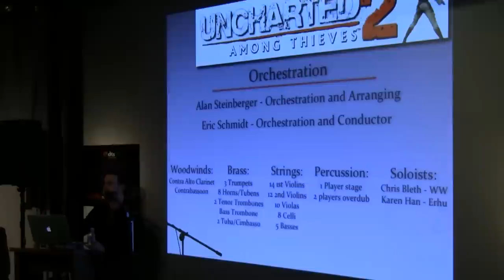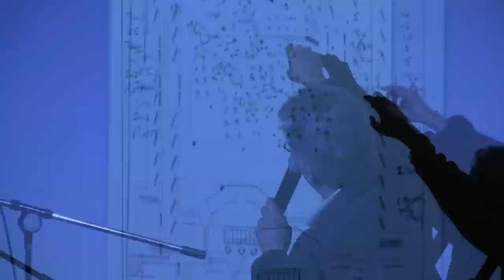An Evening with the "Uncharted 2" Music Team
Naughty Dog and Sony Computer Entertainment's "Uncharted 2: Among Thieves" has been hailed not only as the greatest game of 2009, but also as one of the greatest game of all time.  It earned a 96 overall rating on Metacritic with 39 perfect scores, and countless Game of the Year awards for 2009.

A major part of the "Uncharted 2" experience is the majestic music that accompanies the gameplay.  Last year, Pyramind Studios was proud to host an exclusive "Evening With the Uncharted 2 Music Team", featuring the creators, artists, and engineers who worked behind the scenes to bring the music to life.

The event featured Greg Edmonson, composer for "Uncharted 2" , Leslie Ann Jones, Director of Recording & Scoring for Lucasfilm, and the SCEA Team of Jonathan Mayer, Marc Senasac, Joel Yarger, and Scott Hanau.

The panel shared their vision and process for taking a triple-A videogame from total silence to finished product, including the scoring, recording, mixing, and implementing process along the way.  This is a rare glimpse into how one of the world's top studios creates the sounds that move millions.